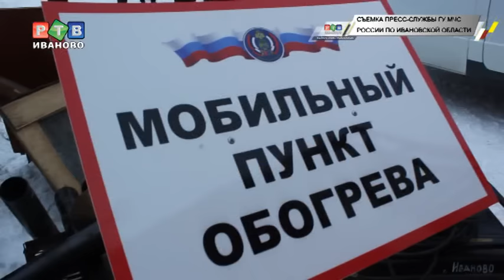Временно обогреться можно на трассе Иваново-Владимир